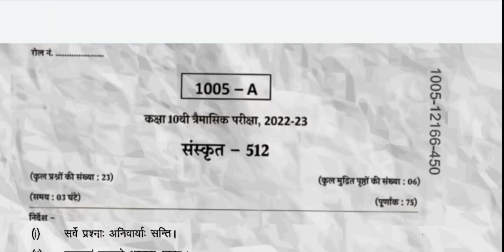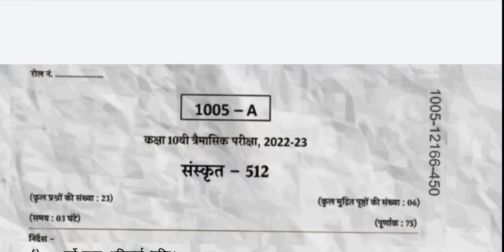कक्षा 10 संस्कृत त्रैमासिक पेपर 2022 ||class 10th sanskrit trimasik Real paper solution 2022 Mpboard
कक्षा 10 संस्कृत त्रैमासिक पेपर 2022 / class 10th sanskrit trimasik paper solution 2022 mp board
🥳कल का असली पेपर बदल गया 😱जल्दी इसे रट लो 🔥

आज मैने त्रैमासिक परीक्षा 2022 23 से कक्षा 10वी विषय संस्कृत का त्रैमासिक पेपर को समझाया है या फिर  real paper class 10th sanskrit 2022 या trimasik paper kaksha dashvi या फिर class 10th trimasik paper 2022 sanskrit इसके अलावा trimasik paper 2022 10th ka या mp board trimasik pariksha या फिर kaksha dasvi vishay sanskrit trimarsik pariksha का पेपर बताया है आशा है की त्रैमासिक परीक्षा कक्षा 10वी संस्कृत का पेपर पसंद आ गया होगा

(2) trimasik paper class 10th sanskrit

(4) kaksha dasvi ka sanskrat trimarsik pariksha

(5) kaksha dashvi trimarsik paper

(6)kaksha dasvin vishay sanskrit trimarsik pariksha 2022

(7) kaksha 10 sanskrit trimarsik pariksha 2022

(8) kaksha 10 sanskrit trimarsik paper

board

(11)paper 2022 kaksha 10vi